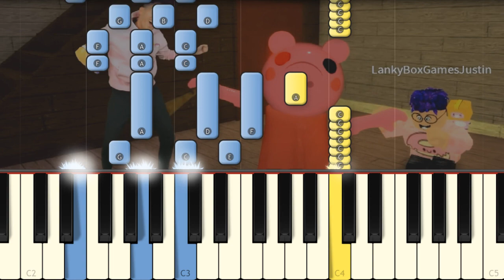ULTIMATE ROBLOX PIGGY SONG! - LankyBox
Learn how to play on piano this Piggy song I play for you!